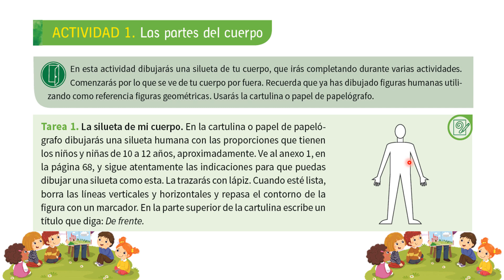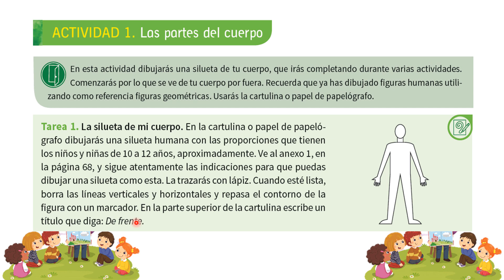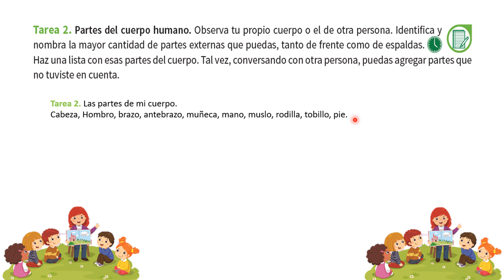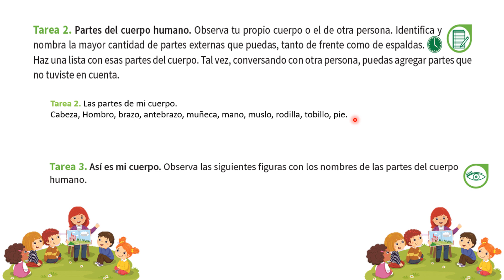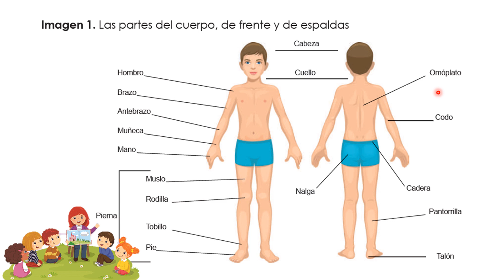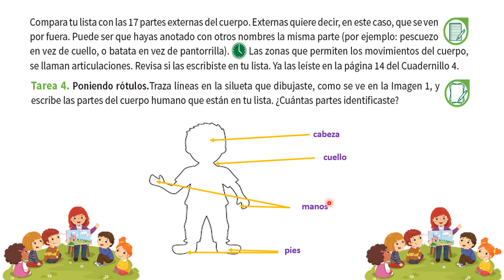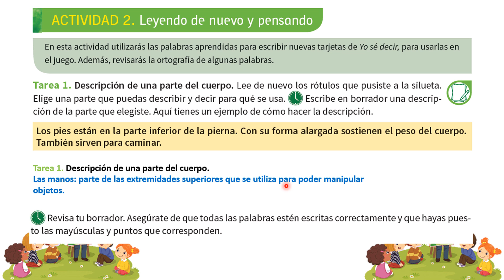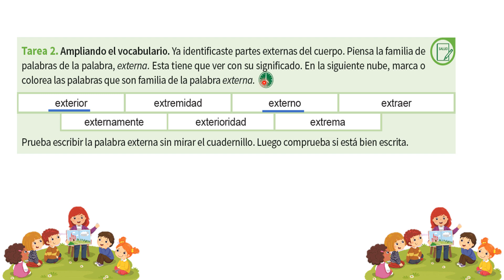quinto cuadernillo de sexto grado de primaria, semana 1 actividad 1 y 2, pág ,4 y 5.